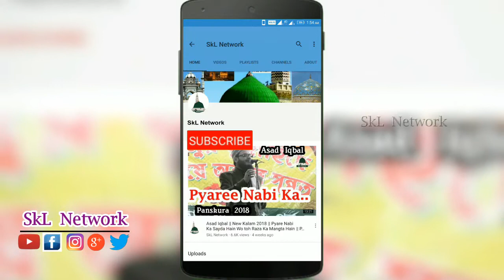Shams Kalkattabi || New Kalam || Koi Gajal Na Koi Tarana Achha Lagta Hain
🎤SHAMS KALKATTABI
🌟URS-E-HWRAHPEER BABA CONFERENCE🌟
🕹BIRSINGPUR ,KHARAGPUR
📆21/04/2018
with ARSHAD IMAM, KHWAZA GULAM SARWAR, WASIF RAZA